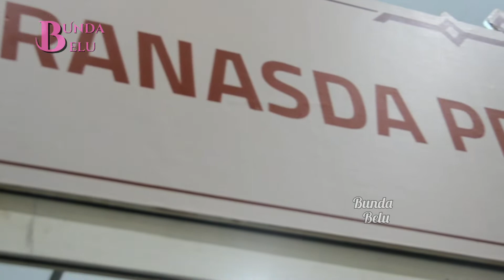Ketua Dekranasda Belu bertemu sapa Ibu Presiden, Ibu Wapres, Ibu Menteri di Pameran Kriyanusa 2022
Ketua Dekranasda Kabupaten Belu (Ibu Bupati Belu) - Bunda Freny Sumantri Taolin mewakili Ibu Ketua Dekranasda Provinsi NTT (Ibu Gubernur Provinsi NTT) - Ibu Julie Sutrisno Laiskodat, untuk menghadiri pembukaan Pameran Kerajinan Nusantara (Kriyanusa) Tahun 2022, yang dibuka secara resmi oleh Ibu Presiden RI - Ibu Iriana Joko Widodo, di Jakarta Convention Center, Hari Rabu, 21 September 2022